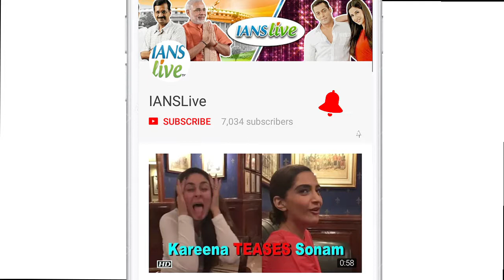Alia Bhatt 'Raazi' Trailer | Sacrifices of a wife to be a daughter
"Raazi" is an adaptation of Harinder Sikka's "Calling Sehmat", a novel inspired by the almost-unbelievable real-life story of a woman who Sikka named Sehmat, to protect her identity. "Raazi" is being directed by Meghna Gulzar and produced by Karan Johar and Vineet Jain. It is scheduled to release on May 11 ,2018.